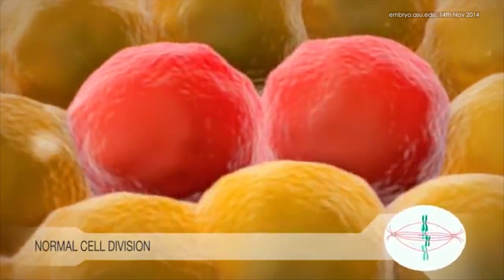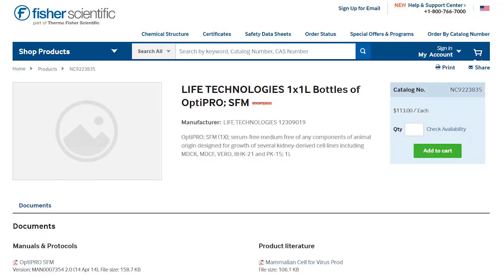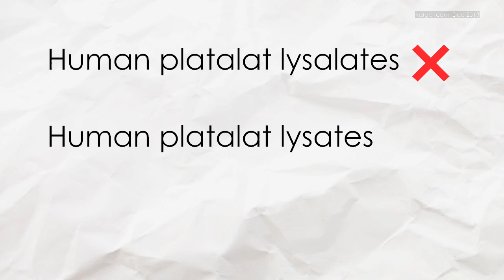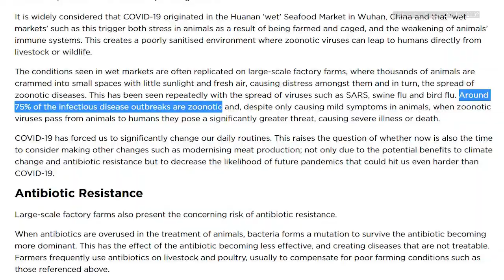The Truth About Lab Grown Meat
Lab grown meat is finally here after years of development, money, and hope.  But is it really going to be the silver bullet that wipes out the meat industry once and for all?

Already vegan?:
Go out into public areas and write some facts about the meat industry in chalk.  Make sure you get some vegan chalk, though, since apparently some of it contains animal bones.